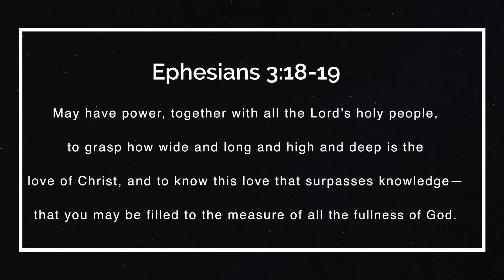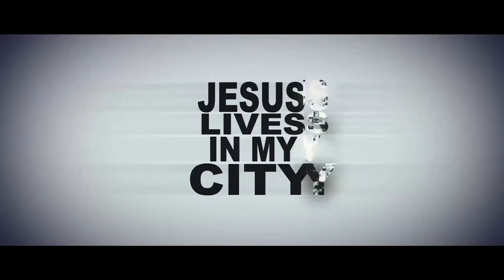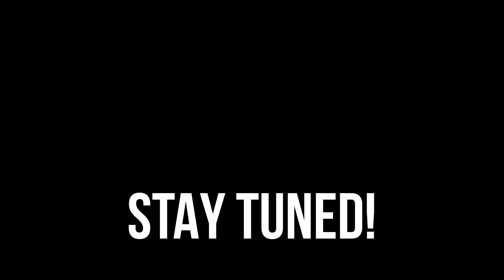Sonrize Music Presents Vantage Point Season 2 Episode 12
Season 2 Episode 12 Season Finale: Year End Review Top 10 Countdown
Please Support The Artists Seen On Today's Show